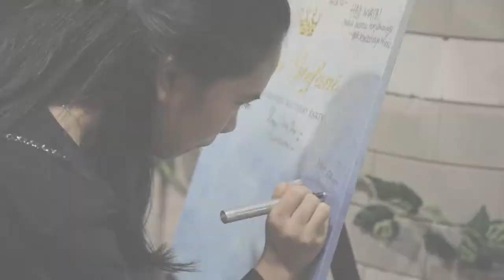Erin Stefani - Sweet 17th Party by Goodnews EO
Hi, We are Goodnews Event Organizer & Event Consultant.
Goodnews Event Organizer will give you the best party ever! ,Help you to make Elegant,Creative, and Unforgettable.
we provide all the wonderful things that needed to rock your party

Ready for :
- Sweet 17th Party
- Prom Night
- All about Event
Contact Person :::
- Line : acinggg

Satisfaction Guaranteed !
Goodnews EO "Let's Make it A GREAT ONE"